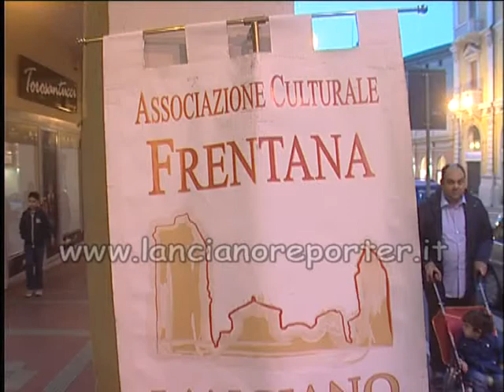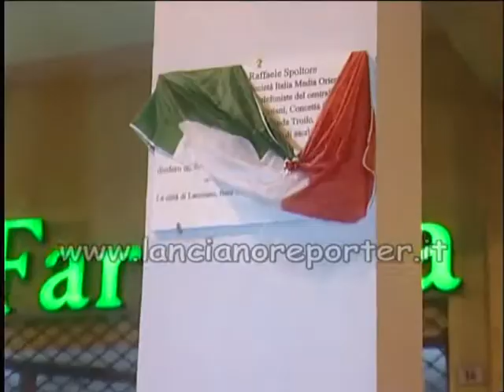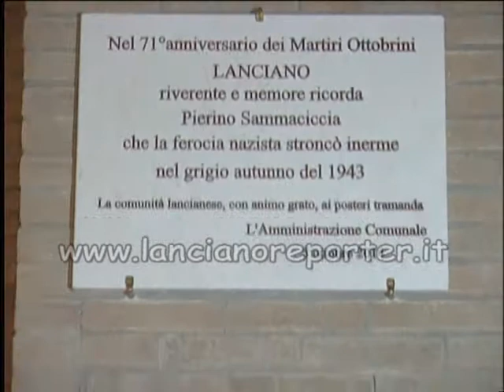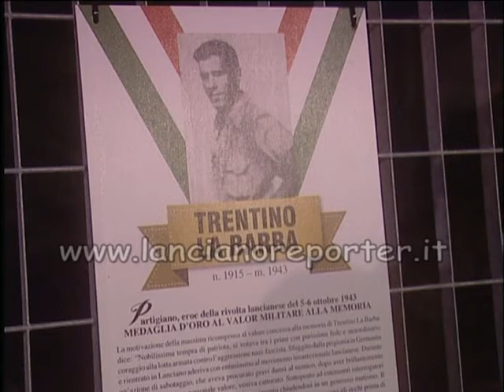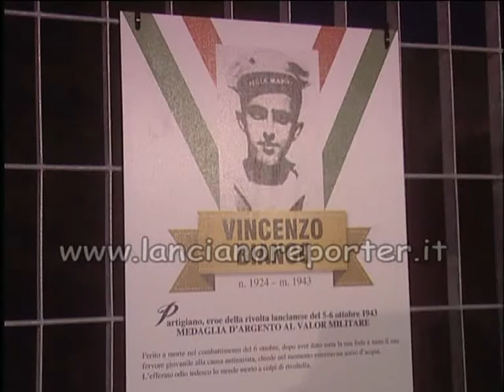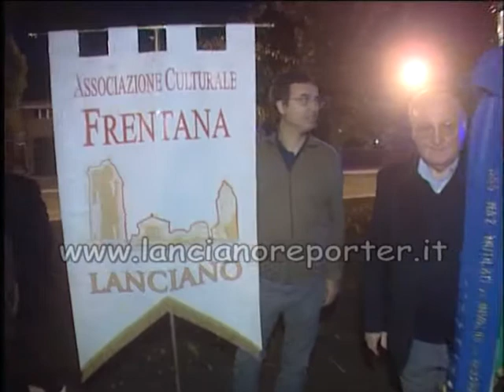La Via della Memoria per Alimentare la Pace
X Fiaccolata in ricordo dei tragici eventi del 5 e 6 ottobre 1943.
In occasione della celebrazione del 71° anniversario della rivolta lancianese, per la quale la Città di Lanciano è stata insignita della Medaglia d'Oro al V.M.
Il percorso di quest'anno: Portici Comunali, Corso Trento e Trieste,Piazza Plebiscito, Via Fieramosca, Larghetto del Malvò, Salita Fenaroli, Corso Roma, Piazza Martiri Lancianesi